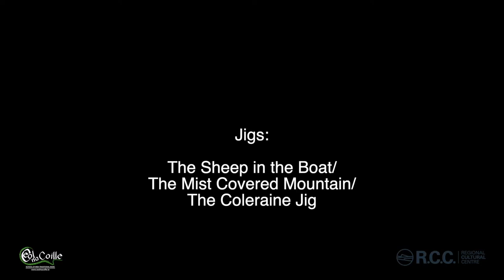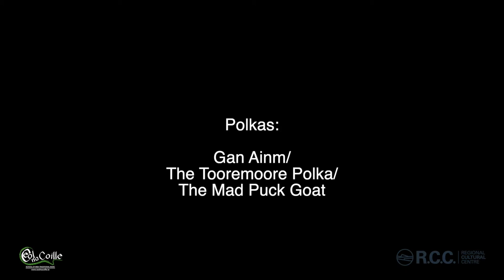Ceol na Coille 2021 Lunchtime Recitals: Conor Moriarty & Séan Kelleher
Ceol na Coille - School of Irish Traditional Music
in association with the Regional Cultural Centre, Letterkenny present:
𝗖𝗲𝗼𝗹 𝗻𝗮 𝗖𝗼𝗶𝗹𝗹𝗲 𝗦𝘂𝗺𝗺𝗲𝗿 𝗦𝗰𝗵𝗼𝗼𝗹 𝟮𝟬𝟮𝟭 𝗥𝗲𝗰𝗶𝘁𝗮𝗹𝘀
12th - 16th July, 2pm daily.

Monday Recital
𝗖𝗼𝗻𝗼𝗿 𝗠𝗼𝗿𝗶𝗮𝗿𝘁𝘆 - 𝗔𝗰𝗰𝗼𝗿𝗱𝗶𝗼𝗻, 𝗦𝗲𝗮𝗻 𝗞𝗲𝗹𝗹𝗲𝗵𝗲𝗿 - 𝗚𝘂𝗶𝘁𝗮𝗿

Conor is one of Ireland’s great young musicians. He learnt his music from many of the great players in his native Sliabh Luachra region of Co. Kerry. Conor was crowned All-Ireland Champion at Fleadh Cheoil na hÉireann on melodeon in 2009 and button accordion the following year.

In 2010 he also graduated with a Masters in Traditional Irish Music Performance from the University of Limerick. His solo album in 2012, All in a days play, garnished critical acclaim. The Irish Times 4-star review described the album a three dimensional, glorious debut.

Seán is a multi-instrumentalist from Killarney. He began to learn Irish music from the age of 7 and since then has always had a passion for performing traditional Irish music. In 2013, Seán took home Gold in the All Ireland Fleadh in Co. Derry and a year later was named the overall winner of the Garda Youth Achievement awards in Tralee. From this, Sean was awarded a specially commissioned crystal trophy for his many voluntary efforts, most of which involved performing music.

In 2016 he was awarded the prestigious Micheál Ó hEidhin Medallion in Comhaltas headquarters in Dublin for receiving 4 distinctions in his Senior Cycle 8 Comhaltas exam.

Monday 12th July, 2pm - Connor Moriarty with Sean Kelleher
Tuesday 13th July, 2pm - Tara Breen
Wednesday 14th July, 2pm - Innes Watson
Thursday 15th July, 2pm - Hamish Napier
Friday 16th July, 2pm - Jarlath Henderson with Innes Watson

📲 Available to watch on the RCC and Ceol na Coille Facebook pages